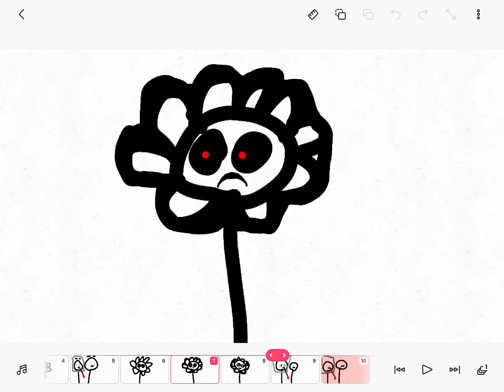Dark stick man say’s ara ara stick man meme